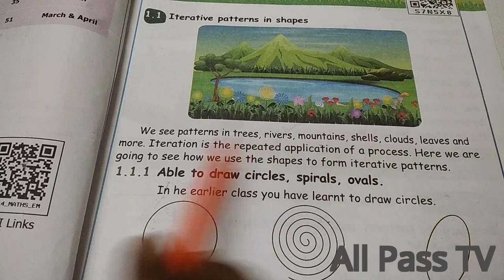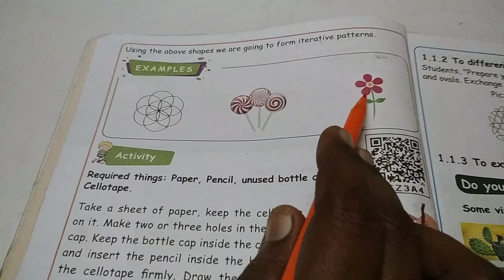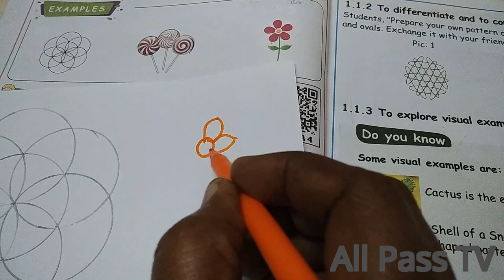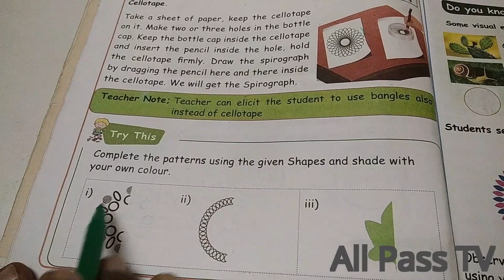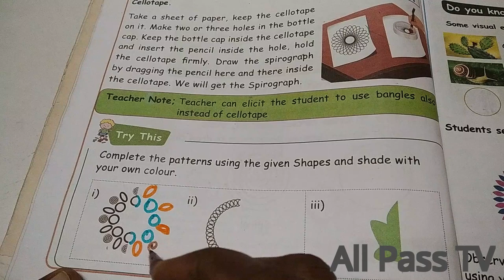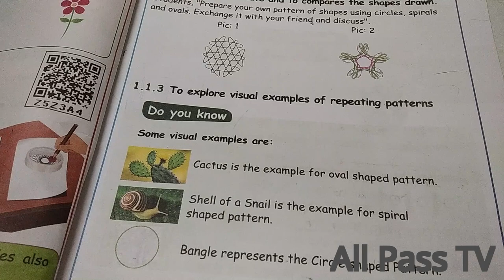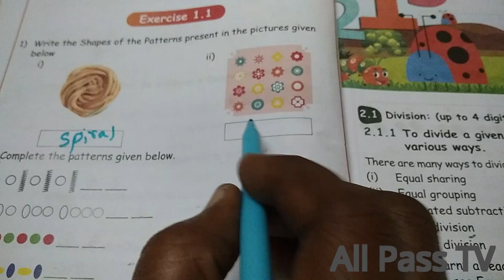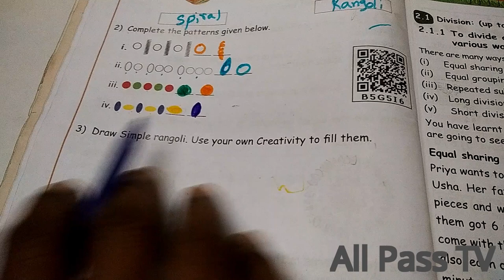Samacheer Kalvi 4th Std Maths Term 3 Unit 1 Geometry Exercise 1.1 | TN & Matric New Syllabus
This video gives you clear explanation about Samacheer Kalvi Maths Term 3 Class 4. Unit 1 Geometry Activity, Examples and Exercise 1.1 were explained in this video.